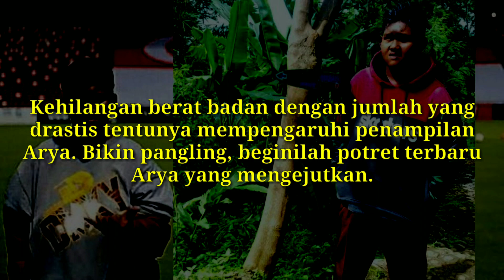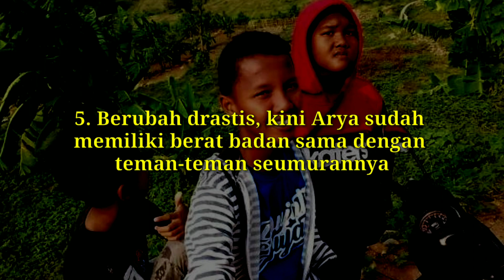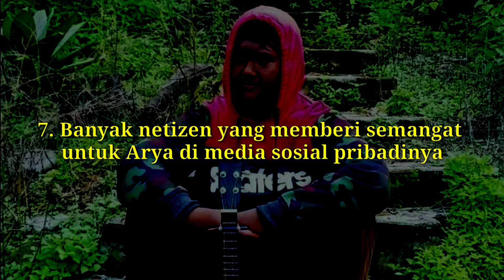Latihan Bareng Ade Rai, 10 Potret Arya Permana yang Bikin Pangling